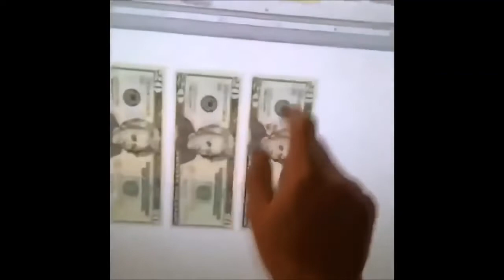Versuche nicht zu lachen oder zu grinsen #1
Jede Tag
Ein Neuer Video Versuche nicht zu lachen oder zu grinsen